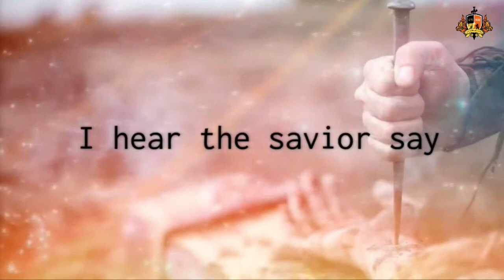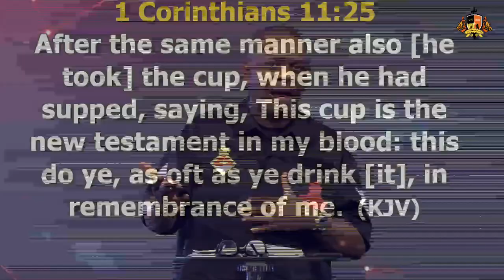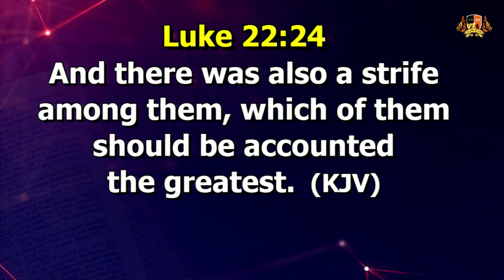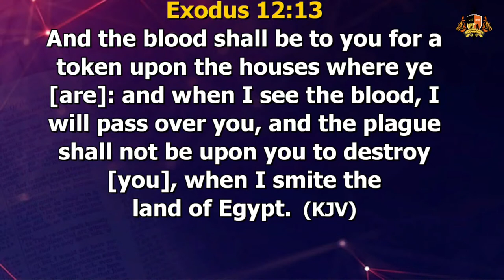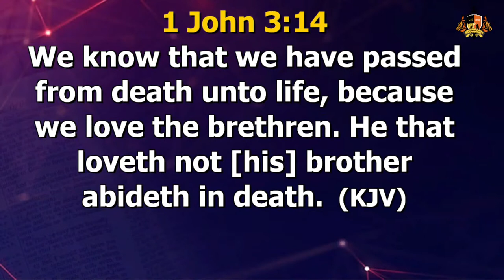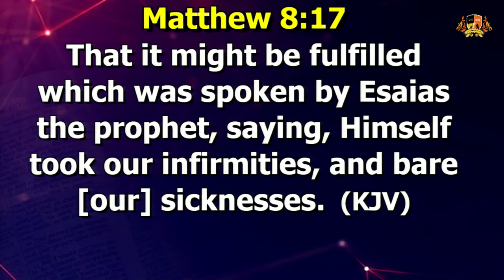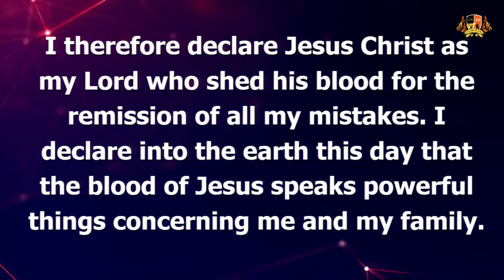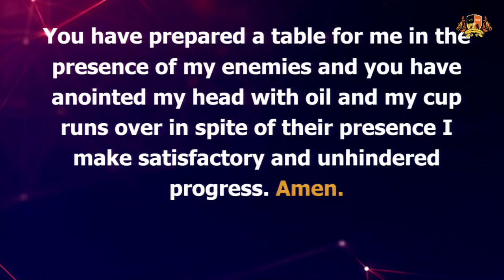Global Communion Service | 2042021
Welcome to The Covenant Nation,
At the Covenant Nation, we never walk alone and in a bid to get to know you more, we have a form specially designed for you. Please follow this link to fill it
If you gave your life to Christ during the course of this service, we welcome you into the body of Christ.
To cheerfully give whatever God has laid in your heart; offering, tithes, etc please
If you would like to download the Audio Mp3 version of this message, kindly visit our E-library